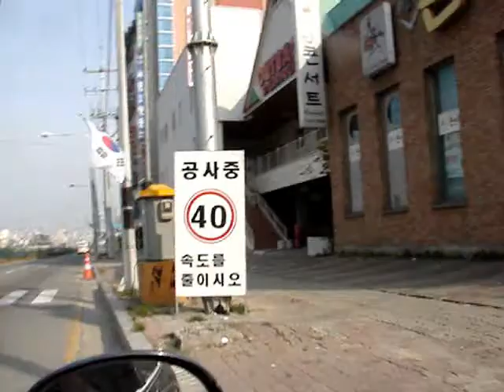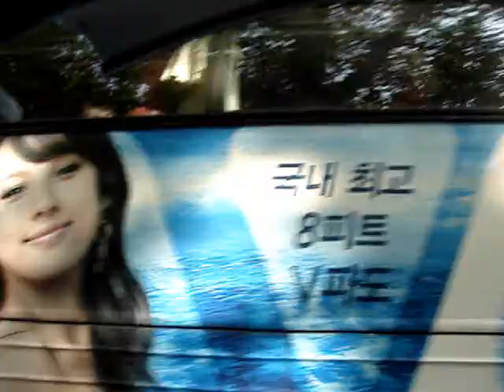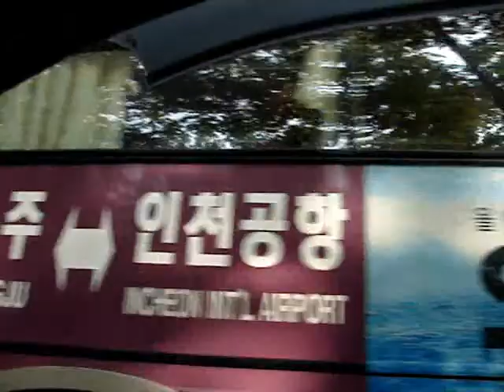CostCo Run 01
The 1st of a 5 part series of videos shot when Al and I did a CostCo run last month. This video was made during the drive to the toll gate.